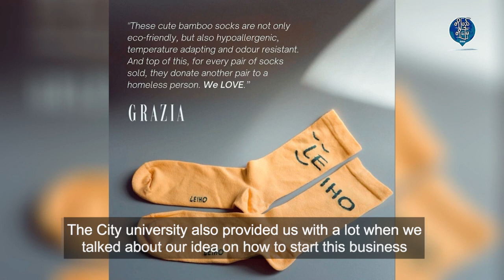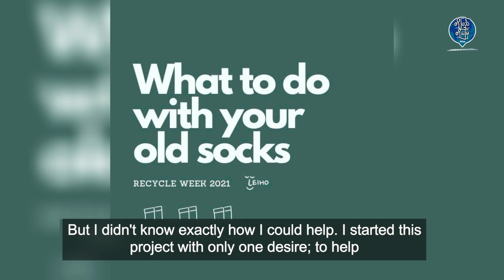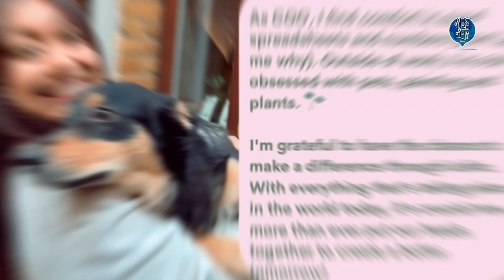DPDM Global: A Burmese-run social enterprise in the UK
Thuta Khin has spent the last eight years living in London. She studied business and then launched a socially responsible business with a friend. She designs socks, shirts, beanies and tote bags to raise funds to donate to homeless Brits.

Doh Pyay Doh Myay (DPDM) Global is DVB's travel program, exploring diversity worldwide. Every week Burmese diaspora on another continent are given a voice.